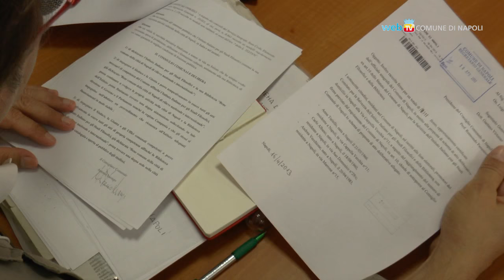Una Commissione all'Istituto studi filosofici per salvare la Biblioteca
In Commissione Cultura si è discusso della biblioteca dell'Istituto Italiano per gli studi filosofici ancora senza una sede dopo i tagli del governo ai fondi per la cultura.